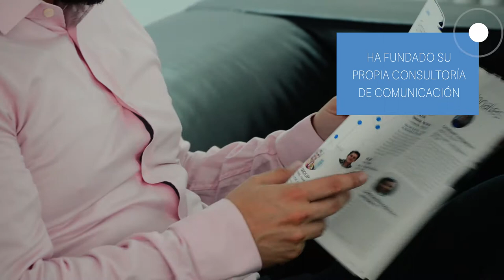Sergio - Cursos de francés en el Institut français de España